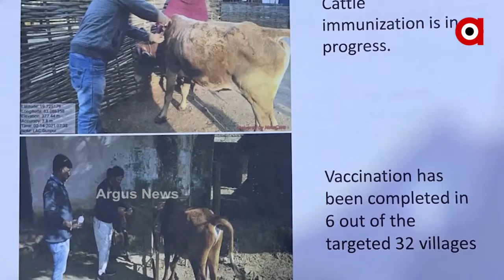କର୍ଲାପାଟ ହାତୀ ମଡ଼କର କାରଣ ଖୋଜିବ କେନ୍ଦ୍ରୀୟ ଟିମ ....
କର୍ଲାପାଟ ହାତୀ ମଡ଼କର କାରଣ ଖୋଜିବ କେନ୍ଦ୍ରୀୟ ଟିମ । କେନ୍ଦ୍ର ଜଙ୍ଗଲ ଓ ପରିବେଶ ବିଭାଗ ପକ୍ଷରୁ ୪ ଜଣିଆ ବିଶେଷଜ୍ଞ ଦଳ କରିବ ସ୍ଥିତି ଅନୁଧ୍ୟାନ । ଆଜିଠୁ ୨୨ ତାରିଖ ଯାଏଁ ବିଶେଷଜ୍ଞ ଦଳ କର୍ଲାପାଟ ଯାଇ ହାତୀ ମଡ଼କର କାରଣ ଖୋଜିବେ .